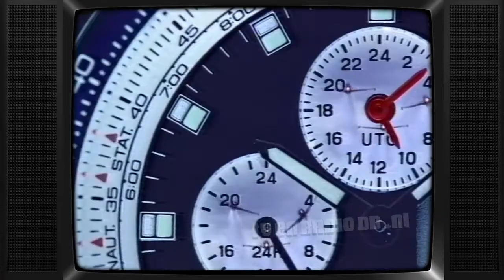TV: STER Blok (19941130, 2210, Nederland 3) (incl Sportjournaal fragment) | Oude Nederlandse Reclame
Uitgezonden op 30 november 1994 om 22:10uur op Nederland 3. Inhoud:
- Loeki de Leeuw intro (basketbal)
- Grolsch bokbier
- Staatsloterij
- PTT / Primafoon
- Mazda 323
- Accurist
- Mazda 323
- Black & Decker Workmate
- Mazda 323
- Vobis
- Grolsch
- Night of the Proms
- Loeki de Leeuw outro (lamellen)
- Sportjournaal leader